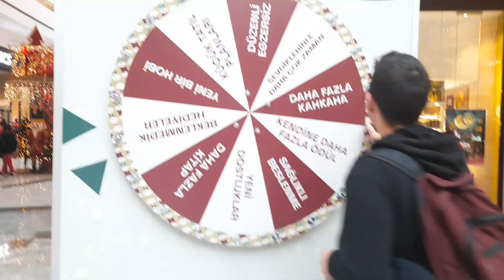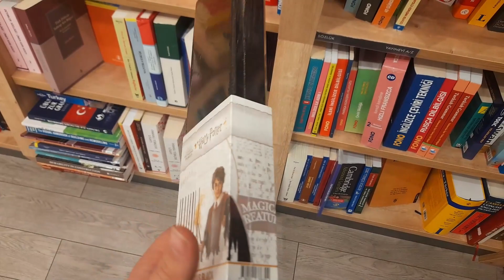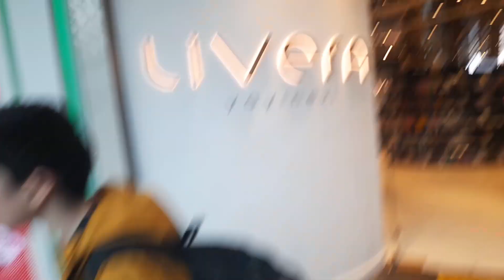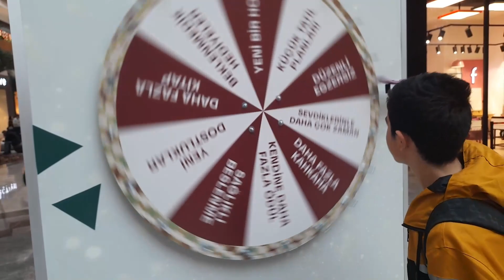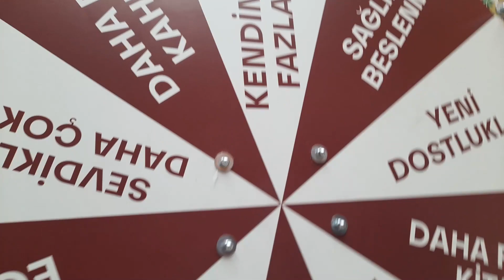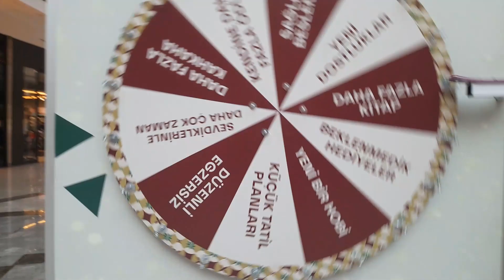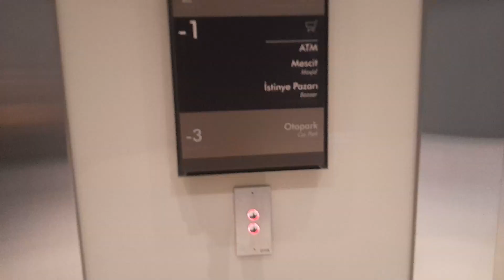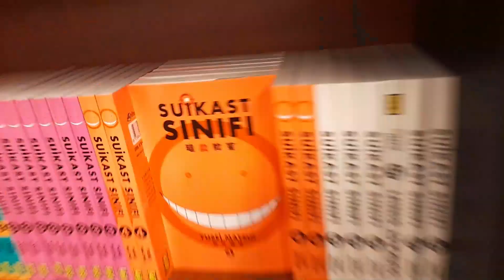İstinye Park ilk AVM çekimi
Videoyu çekerken  çok insan olmasından dolayı biraz heyecan yaptık  o yüzden kamere açısı iyi değildi. Böyle daha fazla yer isterseniz daha eğlenceli videolar çekeriz